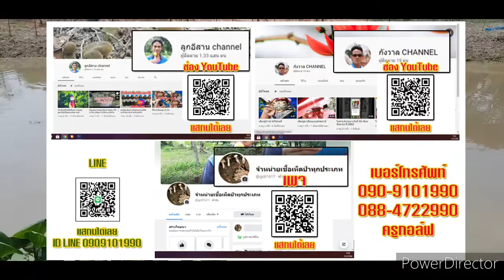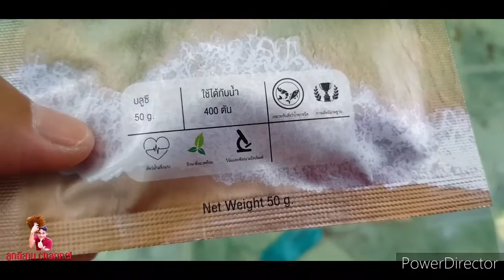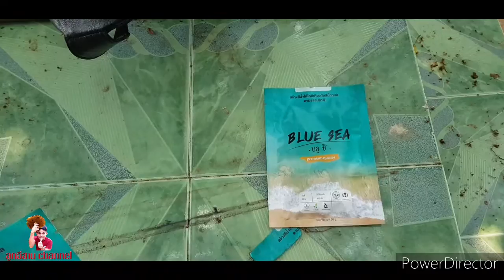ปรับสภาพน้ำรอบที่ 2 เยี่ยมเป็นปลื้ม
สนใจหัวเชื้อเห็ดป่า เห็ดระโงก เห็ดเผาะ เห็ดก่อ เห็ดไค เห็ดโคน จุลินทรีย์สังเคราะห์แสง และเมล็ดโสน โทร.088-4722990,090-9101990 LINE : 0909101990 facbook: กูจุนเพียว ใหม่คามิ
เพจ:จำหน่ายหัวเชื้อเห็ดป่าเข้มข้นครูกอล์ฟ